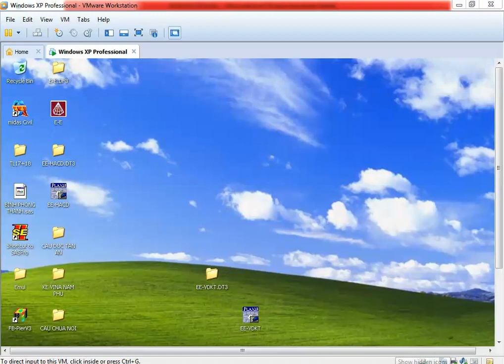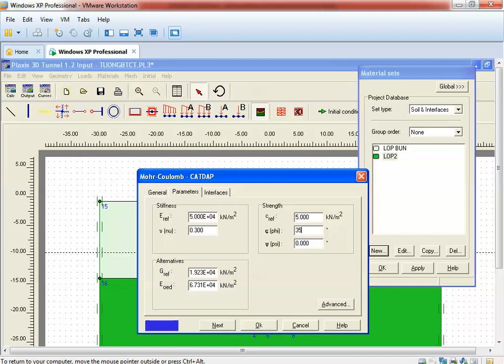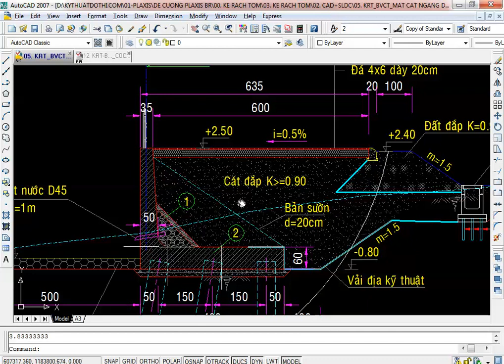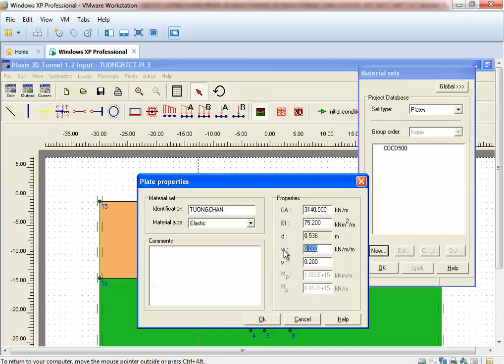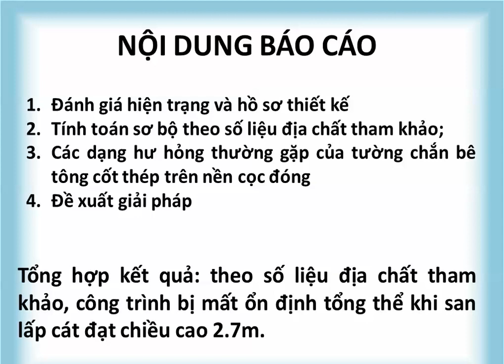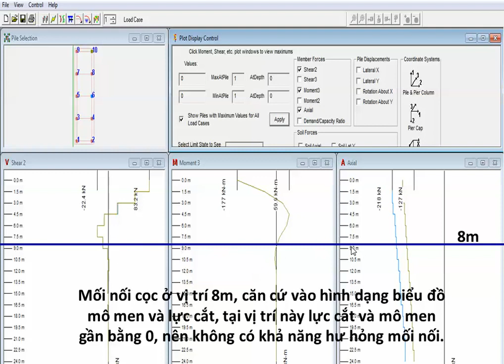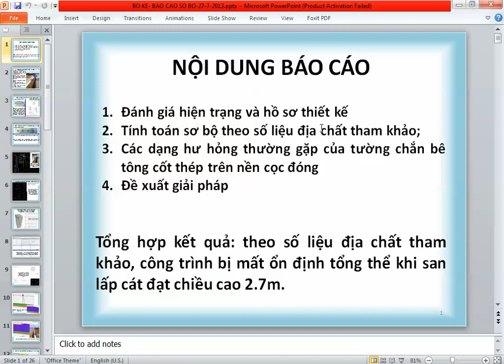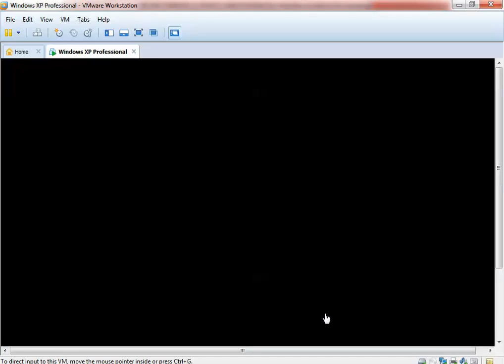PLAXIS 2D. BUỔI 10: TƯỜNG CHẮN BTCT CỌC ĐÓNG PHẦN 2 3DT